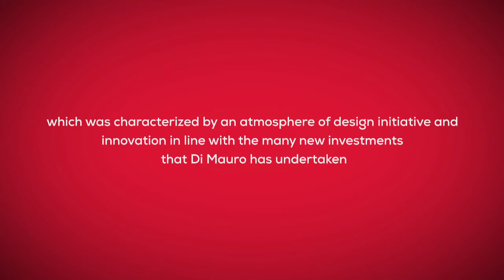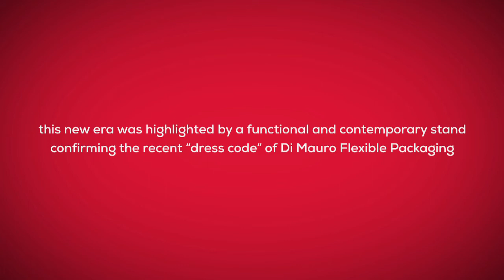Di Mauro ad INTERPACK 2014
Sono stati tanti gli incontri interessanti con alti profili professionali, sia di Clienti già acquisiti e sia di nuove Aziende da inserire in portfolio. E grande interesse ha suscitato fra gli addetti ai lavori l’acquisto della rotocalco destinata anche alla stampa di alluminio sottile.

Si è chiusa con un bilancio più che positivo la presenza Di Mauro all’Interpack 2014 di Düsseldorf, edizione nella quale si è respirata, in linea con i tanti, nuovi investimenti della Di Mauro, aria di progettualità e innovazione.

Interpack 2014 si è rivelata così la giusta occasione per presentare al
parterre internazionale la nuova immagine Di Mauro: il nuovo logo, la nuova
comunicazione integrata e soprattutto i nuovi prodotti.

A tutto ciò ha fatto da sfondo uno stand funzionale e dal design
contemporaneo, in linea con il recente “dress code” Di Mauro Flexible Packaging.